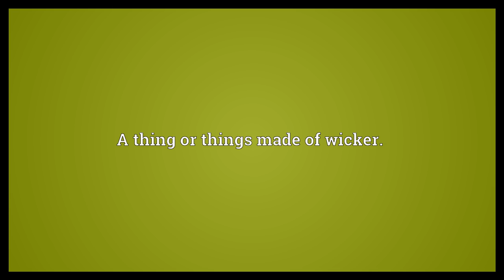Wickerwork Meaning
Video shows what wickerwork means. A thing or things made of wicker..  Wickerwork Meaning. How to pronounce, definition audio dictionary. How to say wickerwork. Powered by MaryTTS, Wiktionary